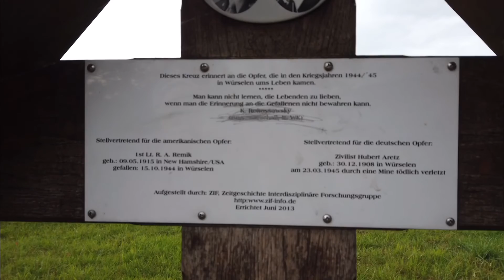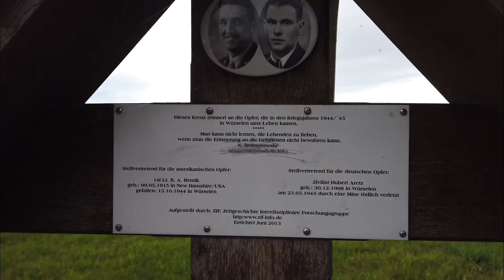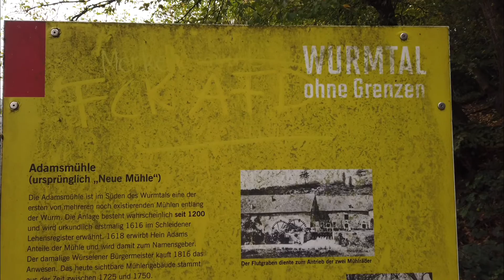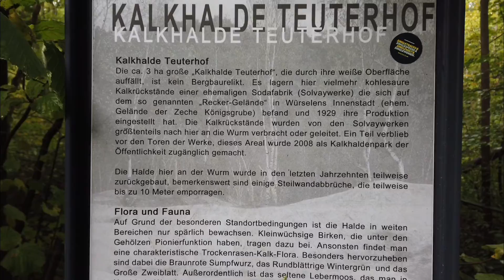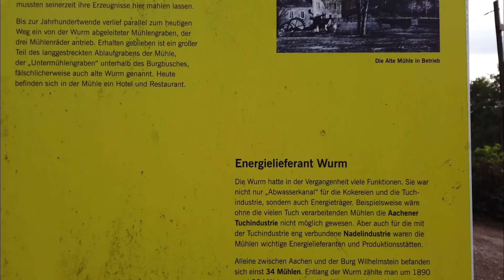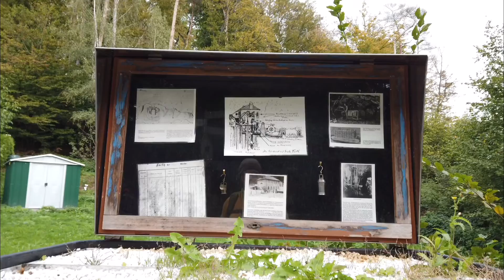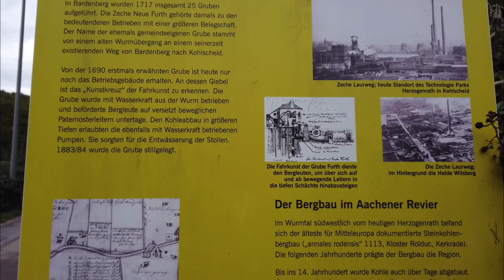HIKING - Das Wurmtal, von Aachen-Soers bis Herzogenrath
Wir spazieren von Aachen Soers bis Herzogenrath und zurück.

Viel Spaß bei der Tour.